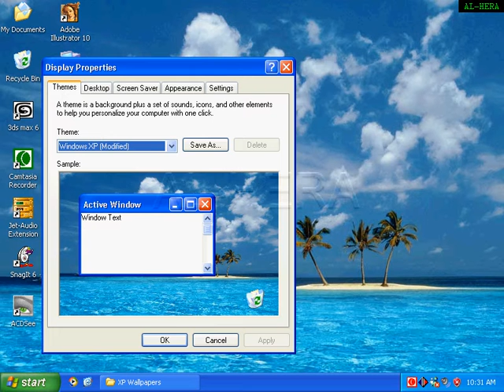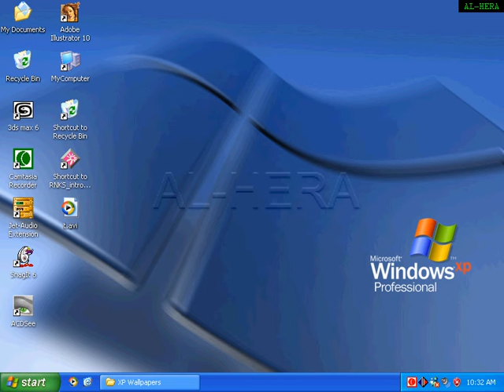How to set wallpaper in Desktop bangla video tutorial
How to set wallpaper in Desktop bangla video tutorial.  This video we discuss how can we set wallpaper in the desktop of our computer. Learn basic computer from this video.